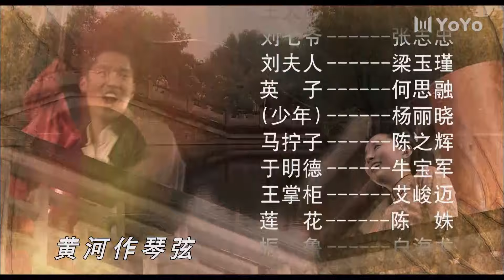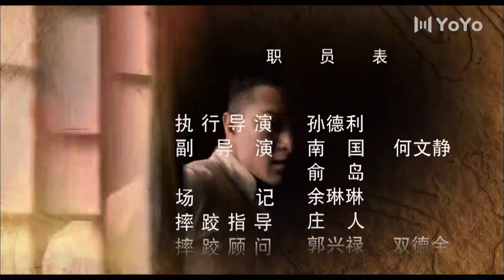跤王 17丨凌潇肃化身“山东跤王”，彪悍登场（凌潇肃/颜丹晨/于荣光）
该剧讲述了抗日战争时期，济南人刘学栋重情重义，爱国爱家，面对拿枪的敌人，凭借自己练就的高超摔跤技艺，抗击日本侵略者的故事。